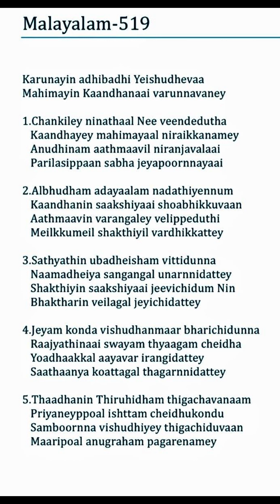TPM MALYALAM 519-Karunayin adhibadhi Yeishudhevaa Mahimayin Kaandhanaai varunnavaney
Malayalam-519

Karunayin adhibadhi Yeishudhevaa Mahimayin Kaandhanaai varunnavaney

1.Chankiley ninathaal Nee veendedutha Kaandhayey mahimayaal niraikkanamey Anudhinam aathmaavil niranjavalaai Parilasippaan sabha jeyapoornnayaai

2.Albhudham adayaalam nadathiyennum Kaandhanin saakshiyaai shoabhikkuvaan Aathmaavin varangaley velippeduthi Meilkkumeil shakthiyil vardhikkattey

3.Sathyathin ubadheisham vittidunna Naamadheiya sangangal unarnnidattey Shakthiyin saakshiyaai jeevichidum Nin Bhaktharin veilagal jeyichidattey

4.Jeyam konda vishudhanmaar bharichidunna Raajyathinaai swayam thyaagam cheidha Yoadhaakkal aayavar irangidattey Saathaanya koattagal thagarnnidattey

5.Thaadhanin Thiruhidham thigachavanaam Priyaneyppoal ishttam cheidhukondu Samboornna vishudhiyey thigachiduvaan Maaripoal anugraham pagarenamey